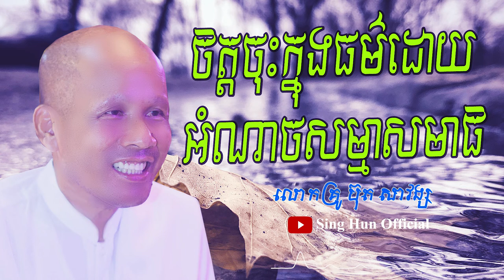ចិត្តចុះក្នុងធម៌ដោយអំណាចសម្មាសមាធិ/លោកគ្រូ ប៊ុត សាវង្ស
ពុទ្ធបរិស័ទអាចស្ដាប់ព្រះធម៌ផ្សេងៗជាច្រើនដោយគ្រាន់តែចូលទៅកាន់ Link ខាងក្រោម៖
ដើម្បីបានទទួលស្ដាប់នូវព្រះធម៌បន្តទៀតសូមចុច
 👉 Like សូមអរព្រះគុណនឹងអរគុណចំពោះការស្ដាប់ព្រះធម៌